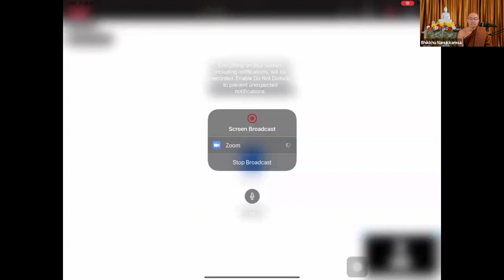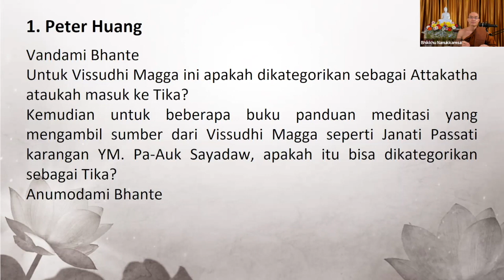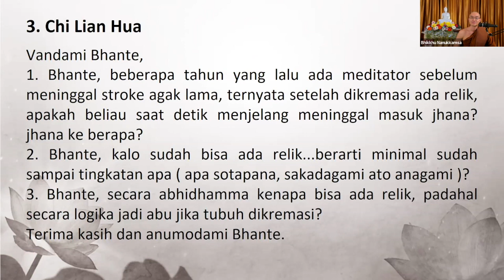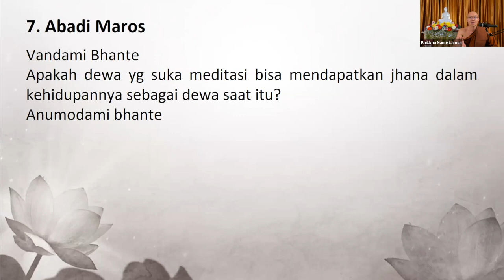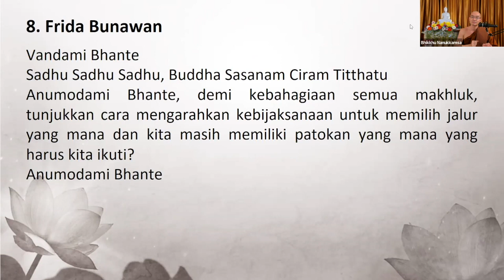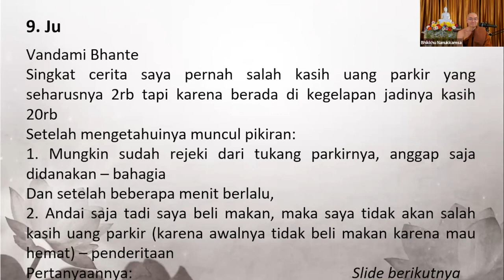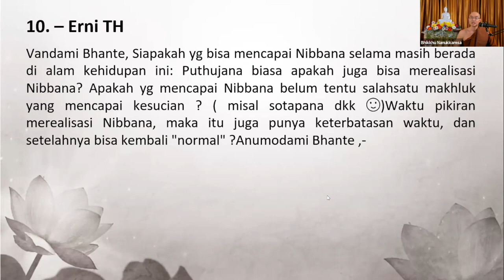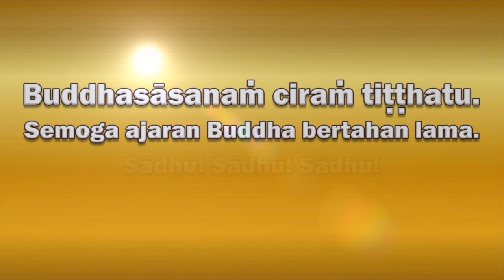2021 11 26 Abhidhamma Class Bab 9 "KAMMAṬṬHĀNA" Part 30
Part 30 : Upasamānussati

Tanya Jawab:
 46:47 Untuk Vissudhi Magga ini apakah dikategorikan sebagai Attakatha ataukah masuk ke Tika?
53:05 Apakah kita terlahir di waktu tahun berapa dan zaman kapan itu di sebabkan oleh kamma kita dari kehidupan lampau?
1:00:00 Beberapa tahun yang lalu ada meditator ternyata setelah dikremasi ada relik apakah beliau saat detik menjelang meninggal masuk jhana? kalo sudah ada relik berarti minimal sudah sampai tingkat apa? secara abhidhamma kenapa bisa ada relik?
1:06:55 Jika parikama nimitta (nafas sudah bergabung dengan cahaya) jika warnanya masih buram, berapa lama sampai warna menjadi jernih?
1:11:13 Untuk melatih telinga dewa objek kasina apa yang sesuai?
1:11:53 Saya berlatih meditasi anapanasati setiap pagi duduk meditasi selama kurang lebih 30 menit tapi sering melihat awan2 yang kadang putih & kadang berwana seperti abu2 posisi ada didepan wajah saya apakah itu termasuk nimitta?
1:13:00 Apakah dewa yang suka meditasi bisa mendapatkan jhana dalam kehidupannya sebagai dewa saat ini?
1:19:47 Demi kebahagiaan semua mahluk tunjukkan cara mengarahkan kebijaksanaan untuk memilih jalur yang mana & kita masih memiliki patokan yang mana yang harus kita ikuti?
1:29:08 mohon bimbingan tentang faktor-faktor batin tentang cetasika seperti perasaan & persepsi mengingat pemusatan daya hidup pengarahan pada jhana satu
1:38:13 Singkat cerita saya pernah salah kasih uang parkir yang seharusnya 2rb tapi karena berada di kegelepan jadinya kasih 20rb setelah mengetahui muncul pikiran : mungkin sudah rejeki tukang parkirnya anggap saja didanakan - bahagia setelah beberapa menit berlalu andai saja tadi saya beli makan, saya tidak akan salah kasih uang parkir (karena awalnya tidak belu makan karena mau hemat) - penderitaa. Bagaimana cara ber-yonisomanasikara di kasus ini bhante?
1:47:04 Siapakah yang bisa mencapai Nibbana selama masih berada di alam kehidupan ini : Puthujana biasa apakah juga bisa merealisasi Nibbana? Apakah yang mencapai Nibbana belum tentu salah satu makhluk yang mencapai kesucian?